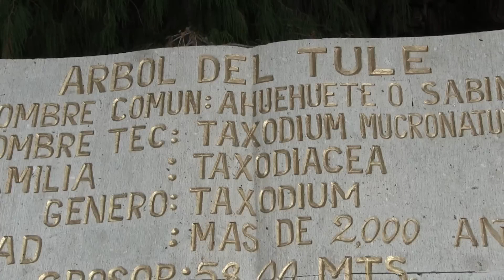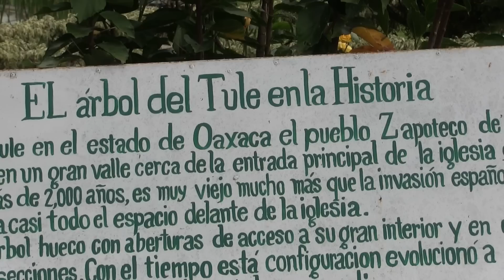¡¡ARRIBA OAXACA!! Rancho La Mision En El Tule Oaxaca 2015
RANCHO LA MISION EN LA MONUMENTAL DEL TULE OAXACA 2015.